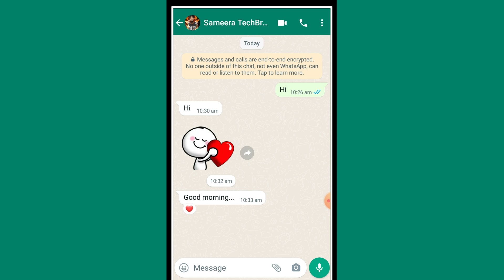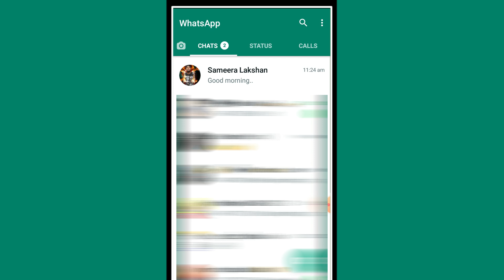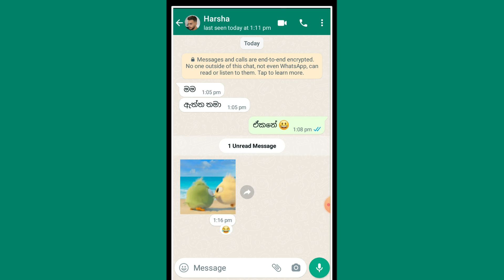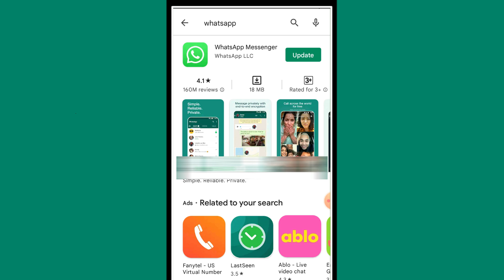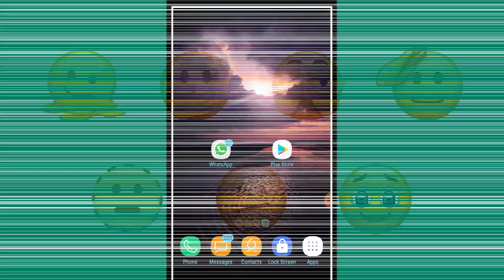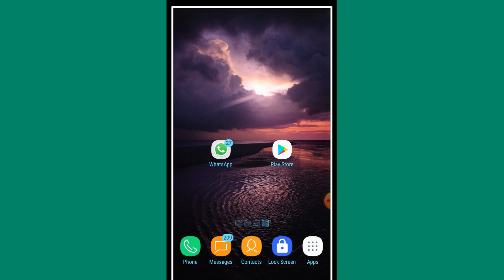Whatsapp new reaction update sinhala | how to use whatsapp reaction feature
WhatsApp emoji reactions now rolling out to more users: Heres how these work. In this video we are going to talking about Latest WhatsApp Updates and WhatsApp New Features in sinhala ( whatsapp message reactions feature Explained in Sinhala )

You can now react to messages with a thumbs up, heart, laughing face shocked face crying face and prayer hands.

• Whatsapp install link :

• New WhatsApp Message Reaction Feature

WhatsApp began rolling out emoji reactions to user's last week with new update.. However, not many Android or iOS users received the update. This is understandable as update's with new features often see a limited rollout first just to see if users face Any weird unfixed Bugs.. so Whatsapp users are now seeing a wider rollout for the feature. new update coming to android and ios devices now brings the emoji reaction feature to More persons.

Facebook Messenger and Instagram already have the emoji reactions feature. It lets users react individually to each message with an emoji. The reactions are visible on whatsapp group, chats on ios Android and WhatsApp Web. The 6 emoji that are available right now include thumbs up heart emoji. the laughing emoji. the shocked emoji. the sad with a teardrop emoji and the prayer emoji.

Users can't modify these 6 emojis, therefore you can't react with a different emoji for the time being. This feature could, however, come later on to the whatsapp platform...

• This video includes :

* What is whatsapp reaction in sinhala

* How to use whatsapp emoji reactions

* How to update whatsapp in sinhala

* How to Change your reaction - You can change your reaction to a different one.

* How to Remove a reaction - You can remove your reaction to a message.

Applications Name : Whatsapp messenger

Offered by : Whatsapp LLC

WhatsApp from Fb is a free messaging and video calling app. Its used by over 2 billion people in more than 100 countries. available on phones all over the world.

( Topic covered  ) 👇

* whatsapp tips and tricks sinhala
* whatsapp new features in sinhala
* whatsapp new update sinhala
* whatsapp hidden features
* Whatsapp rahas sinhala

In this video you will learn 👇

whatsapp new update message reactions
whatsapp hidden features 2022
whatsapp reaction usinhala
whatsapp reaction update
whatsapp reaction features not working